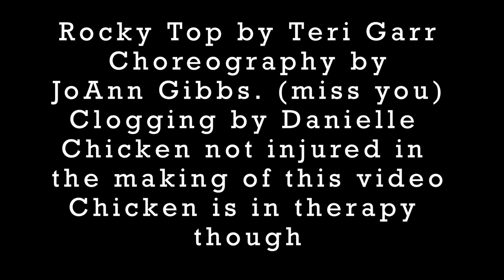Fort Salvage has a clogger who can take you to our Rocky Top & More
So Trinity is clogging her way to the top of Rocky Top Mountain and she decided to video a bit of her daily workout so that others could appreciate how well she does with a torn apart and trashed meniscus in her left knee.  Doctors said she needed a new knee or not be walking well for life.  A bit of grounding clay deep in the mud caverns and she is good as new for a dance for you.
Fort Salvage, Texas is the place where she is clogging to this classic tune and hoping to show off what many of you who have not seen our lovely land now reformed and a bloom.  See the waters, the rocks, the cliffs, and the houses.  A healthy place to come meditate, do Yoga, kayak, swim, rest, and if you wanted... shop for parts and pieces to take home and build a tiny organic cottage of your own... or better yet get into the business of doing it or creating your own Salvage town where you live.
Please enjoy Trinity's dance as she shares with her friends around the world in the clogging realm and they find new ways to share their passions, their talents, and the product of their efforts.

Darby